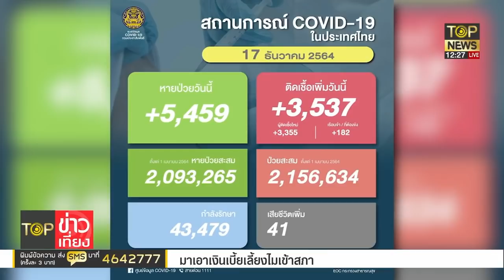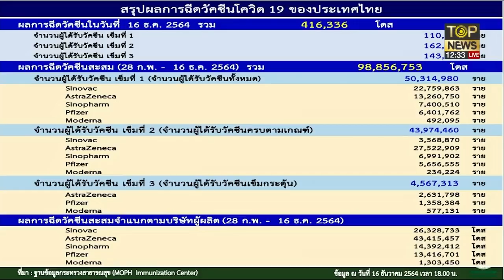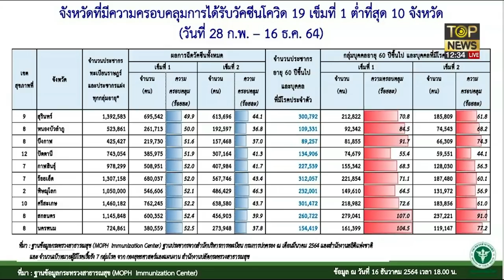สภาล่มซ้ำซาก - ว่าที่ทีมโฆษก | TOP ข่าวเที่ยง | ช่วง 1 | TOP NEWS